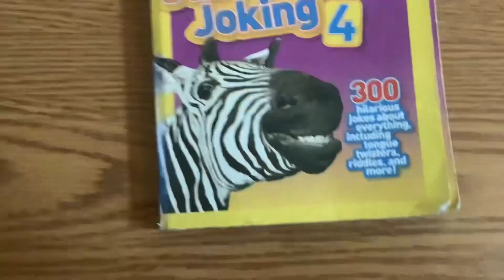Jokes that nobody wanted ft Airbender_Akari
Hello if this video gets 20 views I’ll do another episode of Jokes Nobody Wanted!